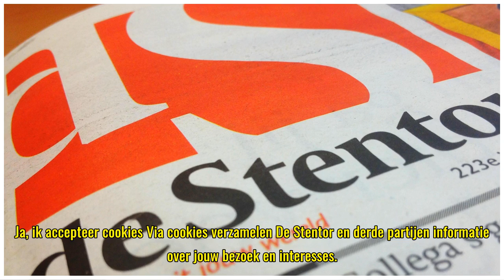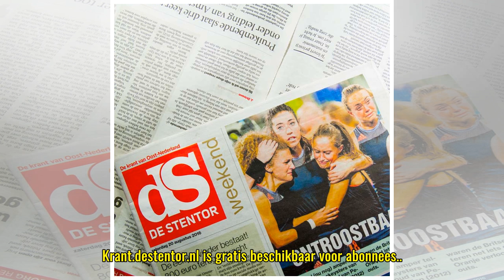Cookies op destentor.nl